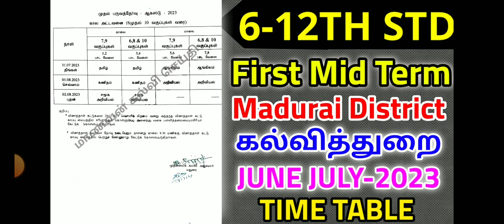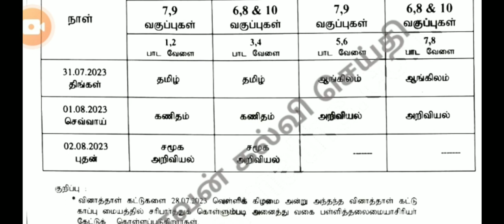TN 6-12TH STD FIRST MID TERM TEST JUNE JULY-2023 OFFICIAL TIME TABLE MADURAI DISTRICT'S CEO RELEASED